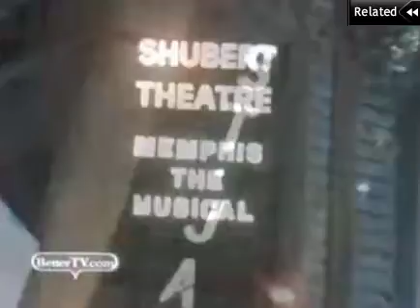Brendan Fraser star in Elling on Broadway